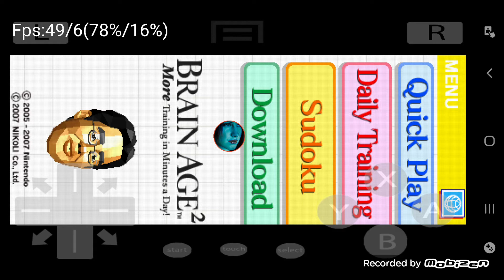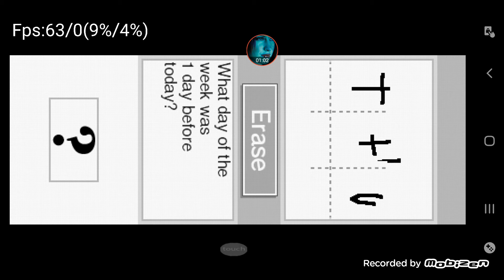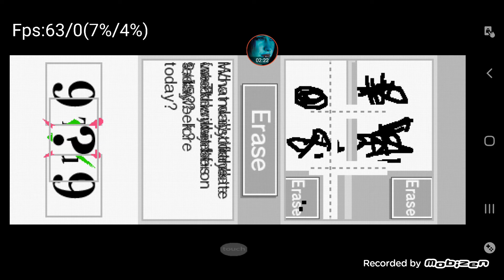brain age 2 September 10, 2022(3)